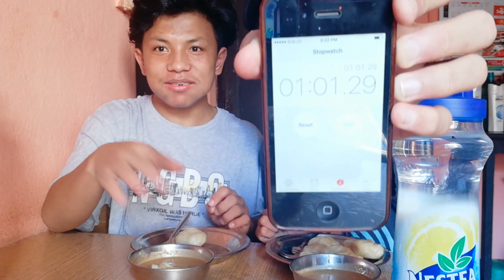Homemade momo/1 Min / 1 Plate😱😱😱😱😱 !!! momo Challange/ Mukbang/ TorpeeVlogs #03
Hello everyone
Wellcome to my channel
Here is new videos for you guys .